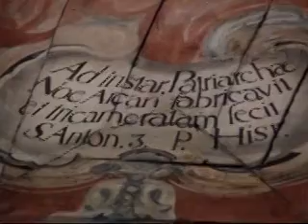LIRA MUSICAL SÃO SEBASTIÃO - MÚSICA: EU VOU TER SEMPRE VOCÊ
Apresentação da LIRA MUSICAL SÃO SEBASTIÃO na igreja de São Francisco de Paulo na cidade histórica de Mariana/MG no dia 12 de novembro de 2006 sob a regemcia do maestro João Evaristo Silveira Júnior a banda de Nova Serrana interpreta a música Eu Vou Ter Sempre Você (You'll never know) música de M. Gordan - H. Warren - Intsrumentação de João Evaristo Silveira Júnior.